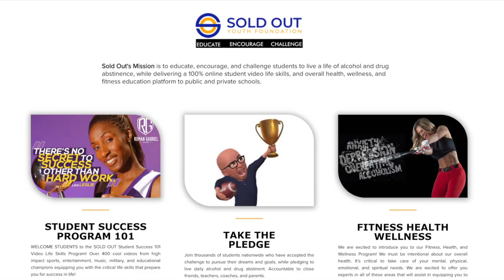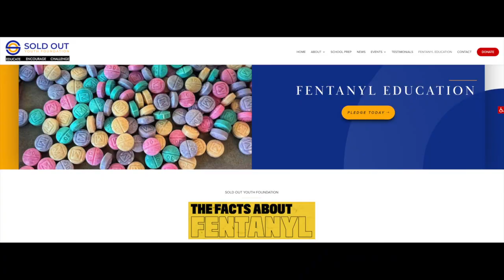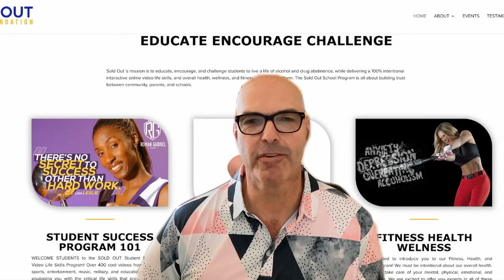Roman on Unstoppable Overcomer's Show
Roman's full episode appearance on Unstoppable Overcomer's Episode will air on December 26th, 7:00 pm EST. It will go live on Facebook Profile, LinkedIn Profile, and our YouTube Channel, which is Unstoppable Overcomer's For more information on Sold Out Youth Foundation and School Alcohol Abstinence Program go